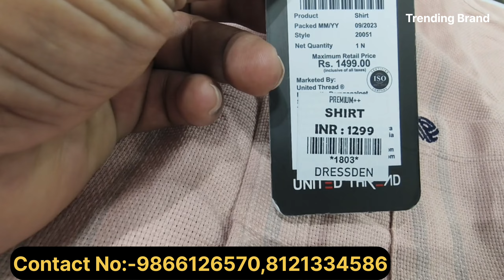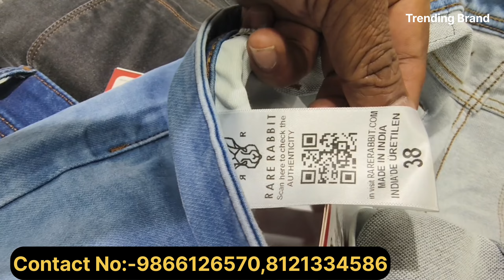Diwali Dhamaka Sale|Best Branded Clothes in Hyderabad|Surplus Clothes in Hyderabad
video
t-shirt
Trending Brand
crazy mowa
trending brand
os random vlogs
villiam larsey
chotu ali khan
multibrand786

Best Branded shirts in hyderabad